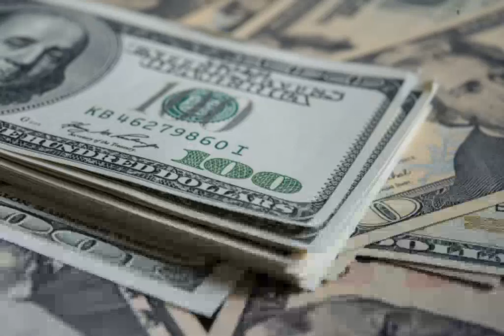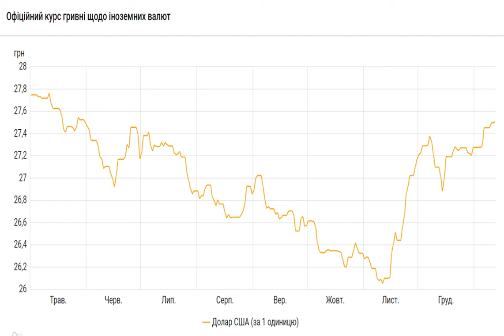НБУ повысил официальный курс доллара до максимума за 7,5 месяцев.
Курсдоллара КурсНБУ Курсгривны Официальный курс гривны к доллару на 12 января установлен на уровне 27,50 гривен за доллар. Таким образом, официальный курс доллара к гривне вырос до максимума за семь с половиной месяцев. Об этом сообщает РБК-Украина со ссылкой на данные на сайте регулятора. Национальный банк Украины (НБУ) на 12 января 2021 года установил курс на таком уровне: 27,5093 гривен за 1 доллар (+0,0095 грн). При этом курс доллара на 11 января составляет: 27,4998 гривен за 1 доллар. . Скриншот (bank. gov. ua). Курс вырос на 1